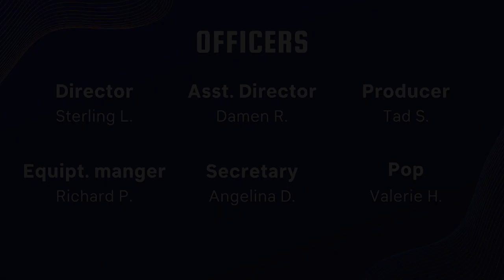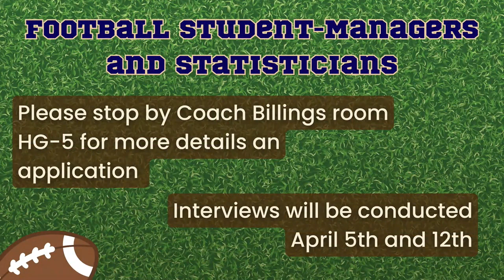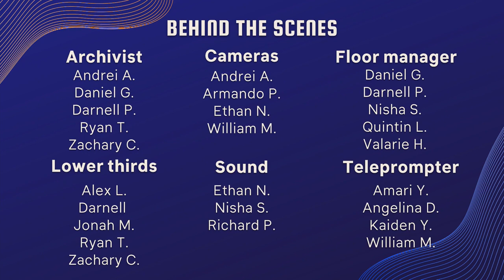COHS WPTV - 04/06/23